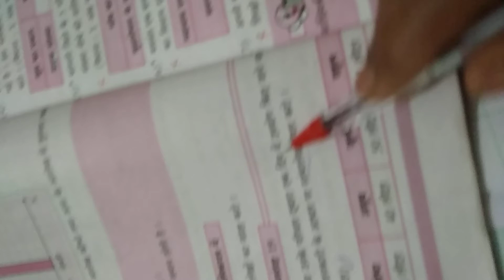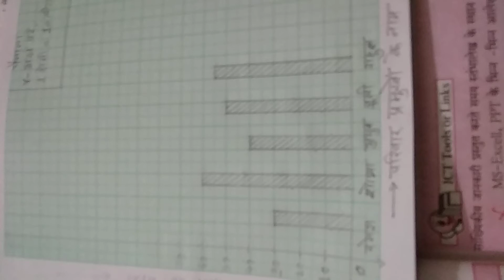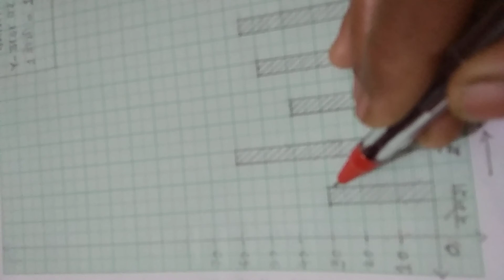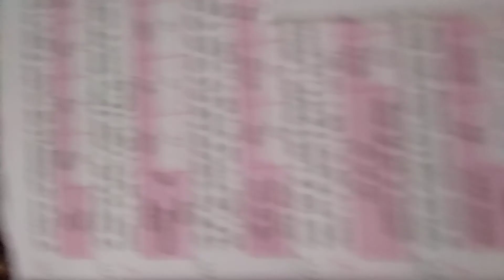Draw a bar graph(6th hindi)